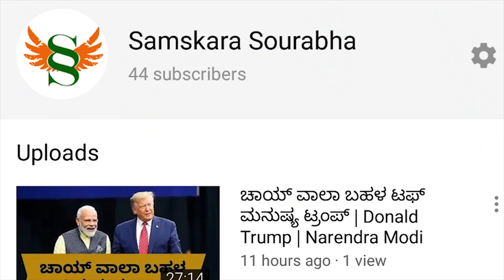ಭದ್ರತಾ ಲೋಪದ ಹಿಂದೆ ಖಲಿಸ್ತಾನಿಗಳ ಕರಿನೆರಳು | ಖಲಿಸ್ತಾನಿಗಳ ಮುಂದಿನ ಟಾರ್ಗೆಟ್ ಮೋದಿ | ಬೆಚ್ಚಿ ಬೀಳಿಸಿದ ಸತ್ಯ